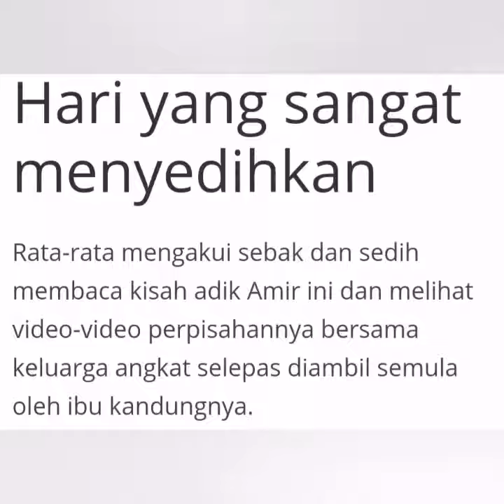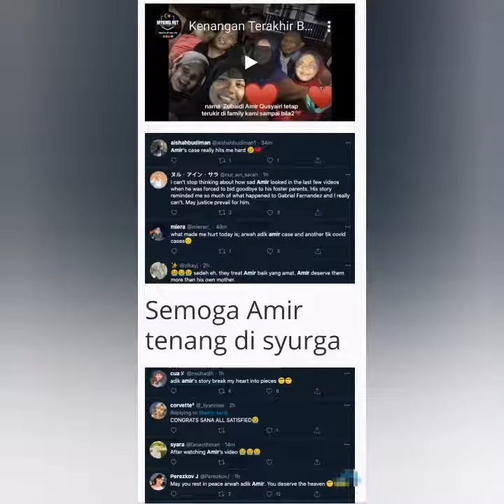"syurga tempatmu dik. '.. Pemergian Arwah adik Amir PALING PILU 2021..⬇️LINK below ⬇️